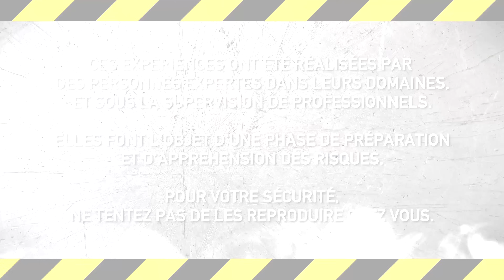VOITURE EXPLOSIVE !! - Acétylène Power ép. 4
340L de gaz hautement explosifs pour ce final surpuissant ! ÇA c'est de l'onde de choc et de la DESTRUCTION :D

Remerciements:
Jean-Christophe Gennuso, artificier, pour son énorme soutien à l'organisation et la sécurité:

Philippe, pour sa bonne humeur et son aide formidable (et la voiture, aussi !)

Vincent Loiseau, bourgmestre, et la commune de Dour pour son aimable autorisation à tourner sur le site du festival.

Mon père Franck pour son soutien et au cadrage, Nicolas, Roger, Fred, Francesco, Sébastien, Florian, Quentin et Jacques pour leur aide précieuse tout au long du tournage.

Caméra Phantom Miro LC321S (3900fps): Stéphane Couchoud

603.1k